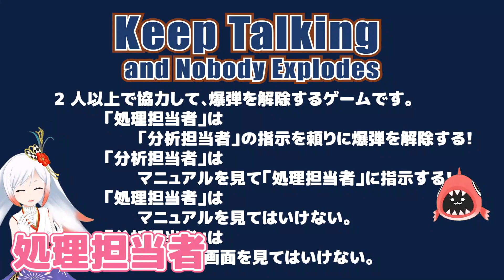コミュニケーション能力を向上させるゲーム！？【keep talking and explodes】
今回挑戦するのは
「Keep Talking and Nobody Explodes」
という２人で協力して
爆弾を解除するゲームですッ🐣🔧

はたして
ときなとのどぐろさんは
協力して爆弾💣を
解除出来たのでしょうかッ⏰⁉️

それにしても突然ゲームに
誘ってくるなんて🎮

のどぐろさん、
実はいい人(魚)🐟なのかなぁ❓

【ときなのTwitterです】
越後屋ときな@tokina_echigoya

【タグ】越後屋ときな
【アートタ グ】ときなあーと
Hello, I'M TOKINA ECHIGOYA.

【hashtag】越後屋ときな
【arts hashtag】ときなあーと